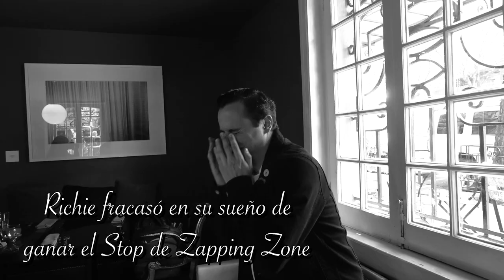BRUNCH CON ROGER GONZÁLEZ - ÑAMÑAM (Episodio 17)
En esta emisión fuimos al programa de Roger a cenar algo horrible para luego ir a echar un fancy brunch y fracasar en mi versión de Zapping Zone, además de platicar de su carrera.